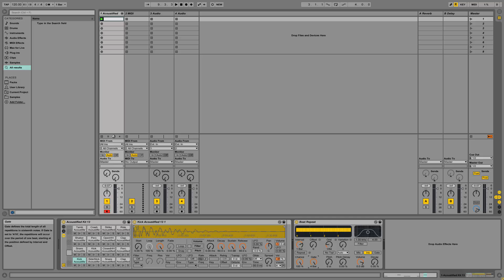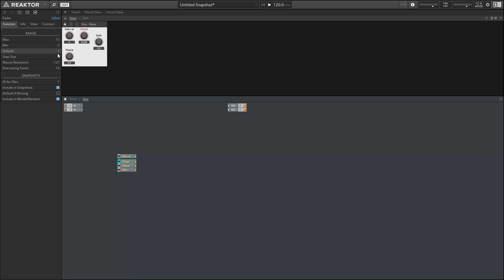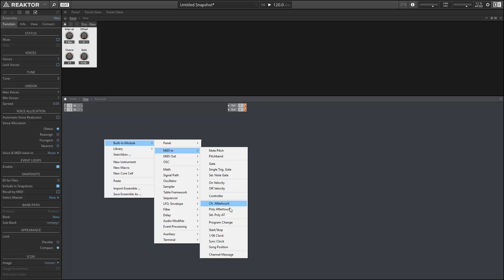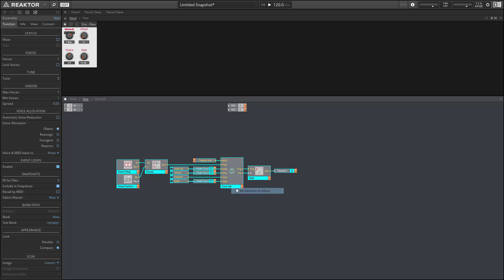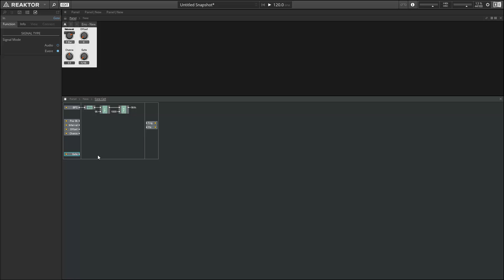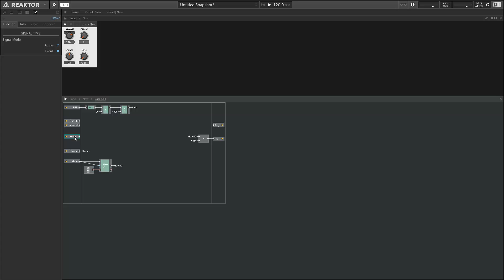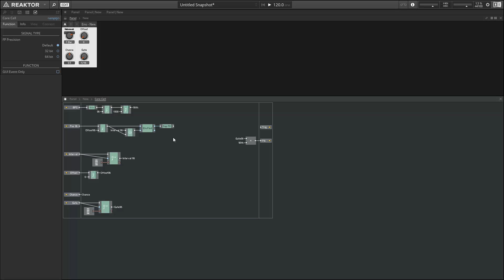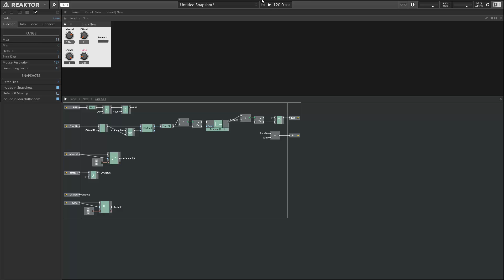Building Ableton's Beat Repeat in Reaktor - Part 1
In this video, salamanderanagram begins the creation of a Reaktor clone of Ableton's Beat Repeat audio effect.

This is essentially a stuttter glitch effect that is turned on and off automatically at regular intervals.

This video focuses upon setting up the automation, and uses a Hold Module to simulate turning an effect on and off.

In the next video, we'll begin creating the audio engine.

-- ADSR --